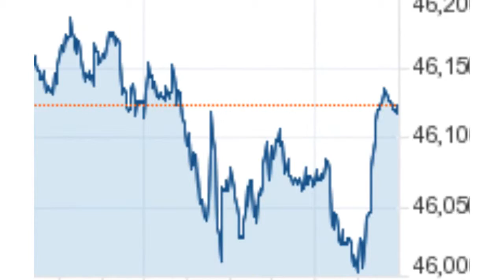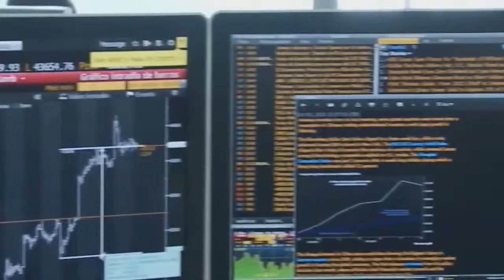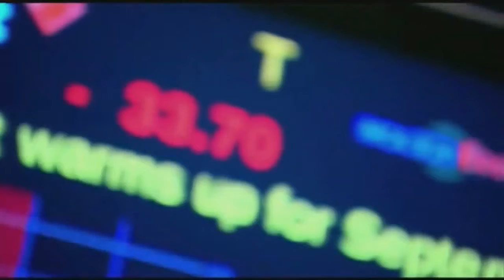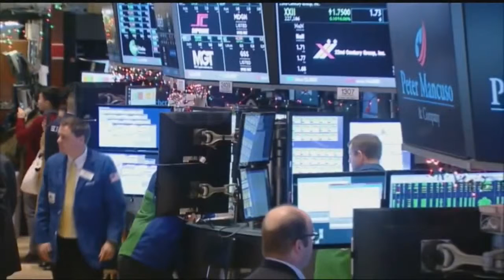Mercados atentos a la próxima reunión de junio de la Fed aunado al rally alcista del petróleo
El IPC de la Bolsa Mexicana de Valores tuvo una semana positiva, superando la barrera de los 46 mil puntos, debido a una recuperación de los precios del petróleo y algunos datos económicos positivos a nivel internacional.